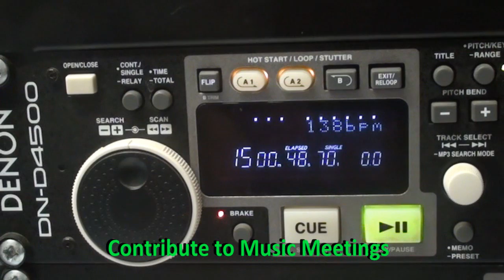Junction11 Radio: Get Involved with Your Student Sound!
Junction11 Radio is Your Student Sound at the University of Reading

Run by Students for Students. Junction11 broadcasts live around campus and around the world, on campus, online and on mobile! Get Involved!

Become a DJ
Help choose the stations playlists at Music Meetings
Become a Station Technician
Help Organise Special Station Events and Broadcasts
Get Creative with the Stations Marketing team
Become a news or sports reporter

Sign up during the Fresher's Fayre, or come along to the First Station Meeting of the year for Fresher's and returnees on Monday 7th October at 19:00 in Café Mondial in RUSU.